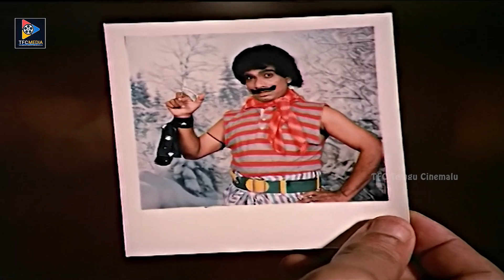Ali And Nuthan Prasad Hilarious Comedy Scenes | Telugu Movie Scenes | TFC Telugu Cinemalu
ENTERTAINMENT

MOVIES

NEWS